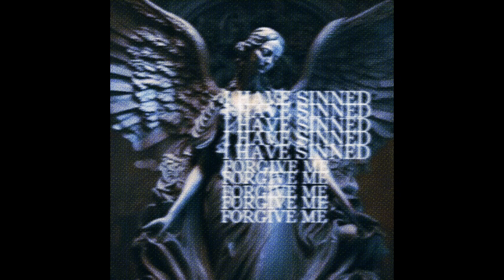ETHEREAL HYMN (W/ GOREHOUND) [GOSPOD - REPENTANCE HEAVY AMBIENT REMIX]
original unremixed song is Repentance by GOSPOD